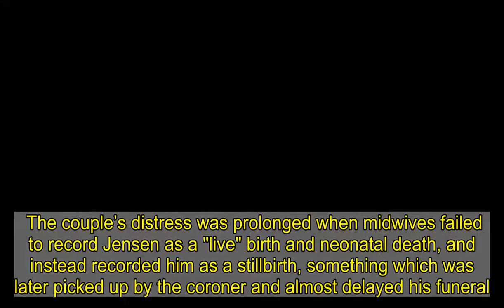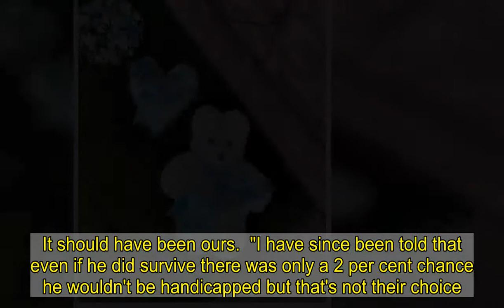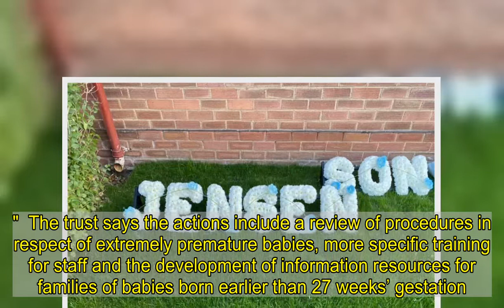Mum's agony as 'perfect' baby son 'left to die' after being born at 21 weeks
A MUM has said her new born baby was "left to die" after being born at 21 weeks because midwives couldn’t help.  Heartbroken Bethany Lamming gave birth to "perfect" baby Jensen but despite being able to breath for himself and cry, she was told nothing could be done to save him.    Hull University Teaching Hospitals NHS Trust said it adheres to national guidance issued by the British Association of Perinatal Medicine which advises it is "not appropriate" to attempt to resuscitate babies born before 22 weeks.  Survival for babies born before that time is not considered possible because the lungs are usually not developed enough.  But Bethany, 21, said watching her son die in her arms, while she pleaded for help for him, will haunt her forever.  "As soon as he was born the first thing the midwife said to me was 'just remember, because he's before 24 weeks, we can't do anything',” said Bethany, from Hornsea, Lincolnshire.  "When I gave birth and he cried straight away the second midwife said 'I don't know what to do', and that now repeats in my head. It was not just traumatic for us, but for the midwives also I think.   "But he was crying and breathing.  His eyes were still fused shut, but other than that he was a normal baby with five fingers on each hand, ten toes, he was perfect.  "He had eyelashes and eyebrows, proper facial features, he had black hair, and was responsive.  “He was really tall, length wise he was the size of a 24 week plus baby.”  The bereavement suite on the maternity ward was use when she gave birth in November 2020.   So her and partner Marcus Ford stayed on a labour ward where they could hear other babies crying as they said their final goodbyes to Jensen.  "The hardest thing was when he started to struggle for breath, he did take his last breaths in my arms,” she said.  The couple’s distress was prolonged when midwives failed to record Jensen as a "live" birth and neonatal death, and instead recorded him as a stillbirth, something which was later picked up by the coroner and almost delayed his funeral.  This failure was highlighted in the Serious Incident investigation, as was the midwives' failure to properly inform the couple of the expected outcome for Jensen when he was born.    Ms Lamming said the report, which was published this week gives her no closure and still leaves her with many unanswered questions.  "I think I could accept a lot more if he had not breathed and cried, surely any baby showing signs of life deserves a chance, that's all I think.  "It shouldn't have been the hospital's choice to decide whether he deserves that chance to live. It should have been ours.  "I have since been told that even if he did survive there was only a 2 per cent chance he wouldn't be handicapped but that's not their choice.  "I'd rather have given him the chance then him being treated like he wasn't even a person."  Ms Lamming says she would like to campaign for policies to be changed, and has now set up a petition to save the li